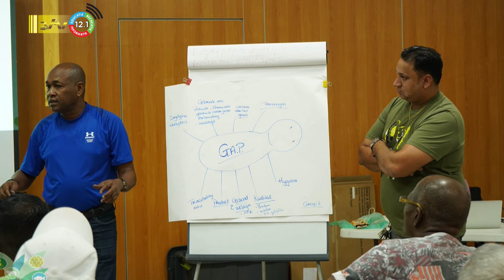17 01 2024 Korte berichten: Biza, LVV, Eerste verkeersdode